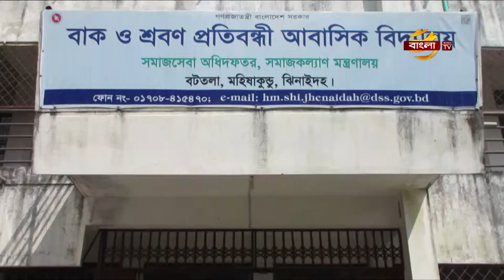দীর্ঘদিনেও চালু হয়নি ঝিনাইদহের সরকারী বাক ও শ্রবণ প্রতিবন্ধী আবাসিক স্কুল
ঝিনাইদহে নানা সংকটে দীর্ঘদিনেও চালু হয়নি সরকারী বাক ও শ্রবণ প্রতিবন্ধী আবাসিক স্কুল। এতে সুবিধা বঞ্চিত হচ্ছে স্থানীয় প্রতিবন্ধী শিশুরা। লোকবলের অভাব,খাবার সুবিধা না থাকাসহ নানা কারণে বিদ্যালয়টি চালু করা সম্ভব হচ্ছেনা বলে জানান,সংস্লিষ্ট কর্মকর্তারা। আর এতে অযত্নে নষ্ট হচ্ছে মুল্যবান যন্ত্রাংশ। মহেশপুর প্রতিনিধি জিয়াউর রহমান জিয়ার পাঠানো প্রতিবেদন জানাচ্ছেন সুরাইয়া সিমা।